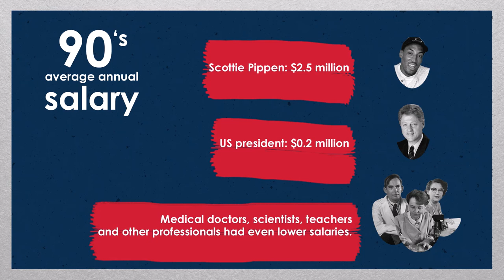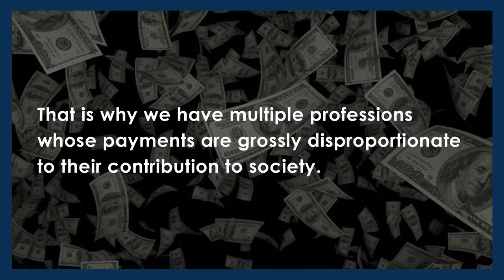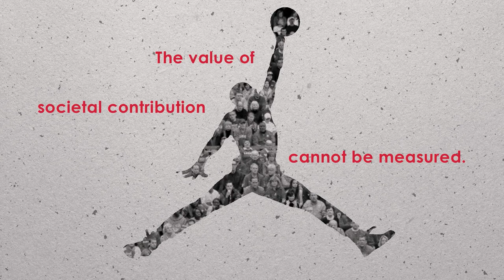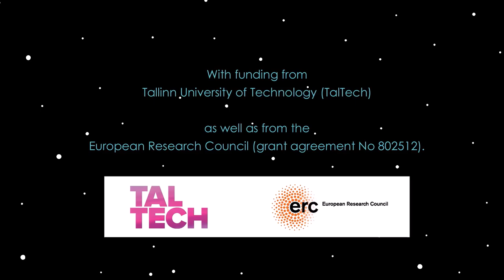Were Scottie Pippen and Michael Jordan overpaid?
Were Scottie Pippen and Michael Jordan overpaid or underpaid? Why are there professions whose payments are grossly disproportionate to their contribution to society?

Dr. Alex Pazaitis, a value theory researcher, discusses “value” through the NBA, one of the most profitable sport leagues in the world.